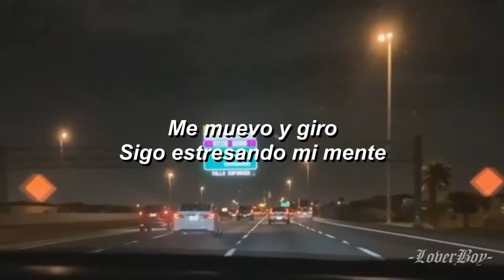Kid Cudi Vs Crookers - Day 'N' Nite [Sub español]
Un clásico de clásicos en la mejor calidad

[ Kid Cudi:]
Day and night (what, what)
I toss and turn, I keep stressing my mind, mind (what, what)
I look for peace but see I don't attain (what, what)
What I need for keeps this silly game we play, play
Now look at this (what, what)
Madness to magnet keeps attracting me, me (what, what)
I try to run but see I'm not that fast (what, what)
I think I'm first but surely finish last, last

[Chorus:]
Cuz day and night
The lonely stoner seems to free his mind at night
He's all alone through the day and night
The lonely loner seems to free his mind at night (at, at, at night)
He's all alone, some things will never change (never change)
[Kid Cudi:]
Hold the phone (what, what)
The lonely stoner, mr. solo doe low (what, what)
He's on the move can't seem to shake the shade (what, what)
Within his dreams he see's the life he made, made
The pain is deep (what, what)
A silent sleeper you won't hear a peep, peep (what, what)
The girl he wants don't see no one into (what, what)
It seems the feelings that she had are through, through
[Chorus:]
He's all alone, some things will never change (yeah) (never change)
The lonely loner seems to free his(yeah) mind at night (at, at, at night)
[Kid Cudi:]
Slow moe, (what, what)
When the temple slows up and creates that new, new (what, what)
He seems alive though he is feeling blue (what, what)
The sun is shining man he's super cool, cool
The lonely nights (what, what)
They fade away he slips into his white nights (what, what)
He smokes a clip and then he's on the way (what, what)
To free his mind in search of

[Chorus:]
At, at, at night uwu